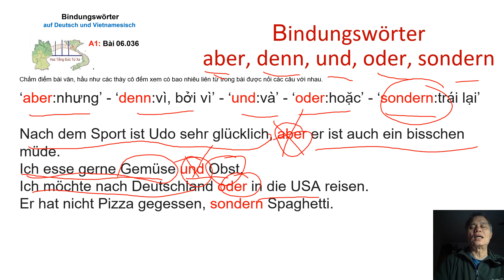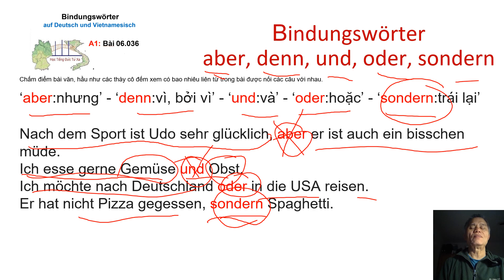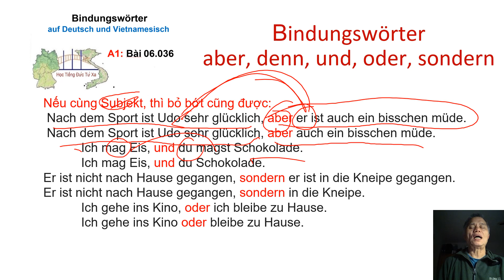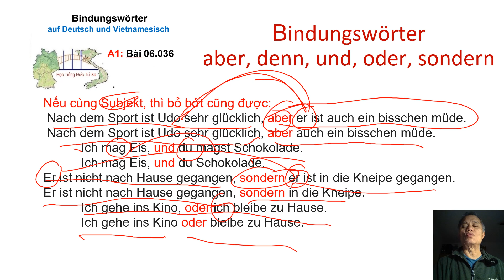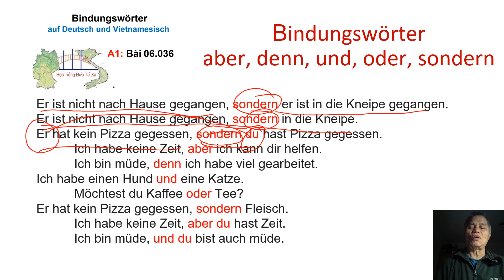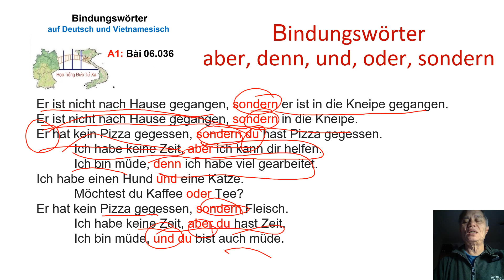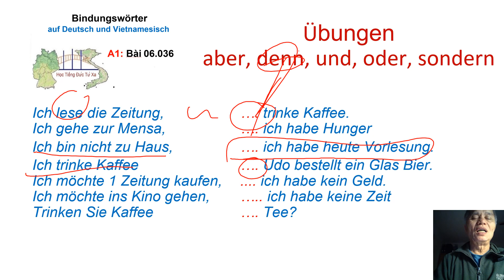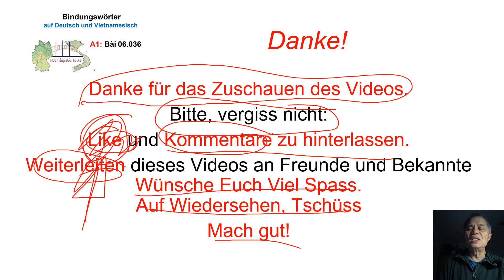A1 6.036 Nối câu. Bindewörter aber-denn-und-sondern.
Luyen Nghe Tieng Duc.
Chấm điểm bài văn, hầu như các thày cô đếm xem có bao nhiêu liên từ trong bài được nối các câu với nhau.
Bindewörter ‘Bin-đờ-voọc-tờ’ LiênTừ sind "aber, denn, und, oder, sondern".

Trong tiếng Đức, các Bin-đờ-voọc-tờ  "aber, denn, und, oder, sondern"  để KếtNối các Hauptsätze với nhau.  Các Bin-đờ-voọc-tờ này đứng ở vị trí trước Subjekt và Verb.

   Nach dem Sport ist Udo sehr glücklich, aber er ist auch ein bisschen müde.
   Ich esse gerne Gemüse und Obst.
   Ich möchte nach Deutschland oder in die USA reisen.
   Er hat nicht Pizza gegessen, sondern Spaghetti.

Các Bin-đờ-voọc-tờ này có thể được dịch sang tiếng Việt như sau:
  ‘aber: nhưng’ - ‘denn: vì, bởi vì’ -  ‘und: và’ - ‘oder: hay, hoặc’ - ‘sondern: trái lại’

Nếu cùng Subjekt, thì bỏ bớt cũng được:

  Nach dem Sport ist Udo sehr glücklich, aber auch ein bisschen müde.

  Ich mag Eis, und du magst Schokolade.
  Ich mag Eis, und du Schokolade.

 Ich gehe ins Kino, oder ich bleibe zu Hause.
  Ich gehe ins Kino oder bleibe zu Hause.

 Er ist nicht nach Hause gegangen, sondern er ist in die Kneipe gegangen.
 Er ist nicht nach Hause gegangen, sondern in die Kneipe.

 Ich habe keine Zeit, aber ich kann dir helfen.
  Ich bin müde, denn ich habe viel gearbeitet.
  Ich habe einen Hund und eine Katze.
  Möchtest du Kaffee oder Tee?
  Er hat kein Pizza gegessen, sondern Fleisch.

 Ich habe keine Zeit, aber du hast Zeit.
  Ich bin müde, und du bist auch müde.
 Er hat kein Pizza gegessen, sondern du hast Pizza gegessen.

Wortstellung
1.Hauptsatz  LiênTừPhụNối I II  III
Ich gehe nach Haus,  und   Udo  geht   zur Universität
Ich gehe schlafen,   denn   ich   bin   sehr müde
Udo lernt nicht, sondern   er  geht   spazieren

ChúÝ: Đừng quên dấu ‘phẩy’ nghe